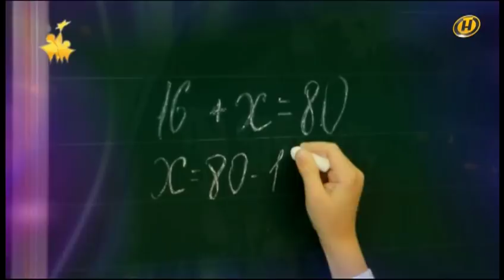Николь Есепкина "г.Могилев Талент краiны" 3 сезон Эфир от 03.11.2018